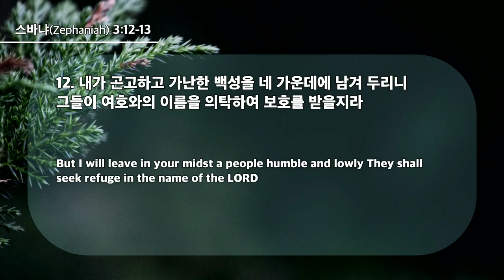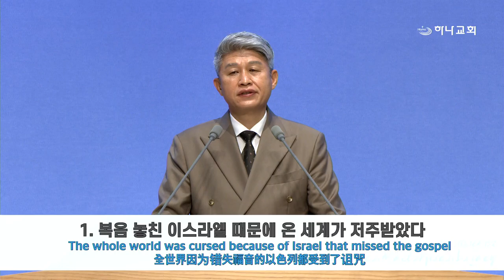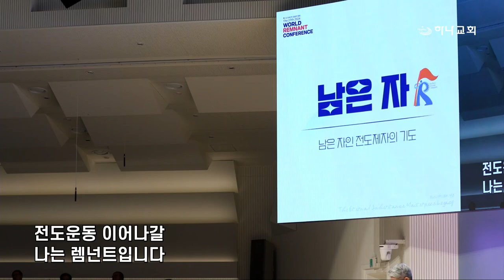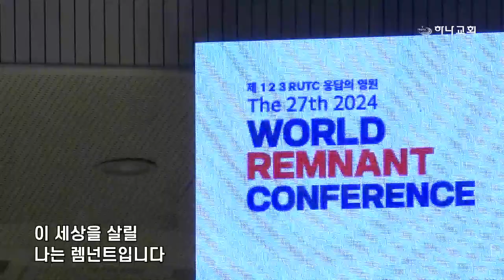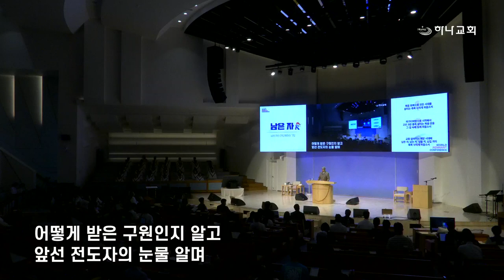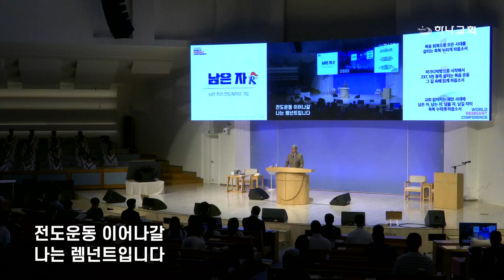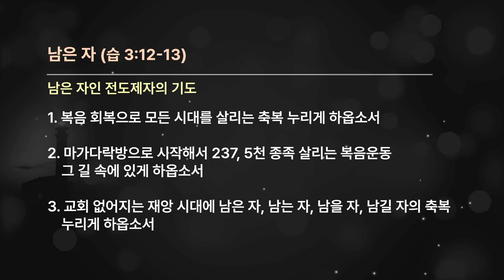20240804 Those who remained(Zep.3:12-13)